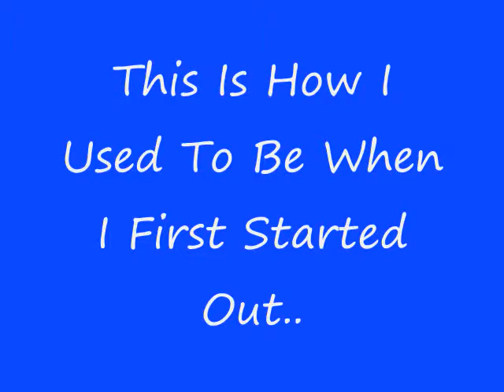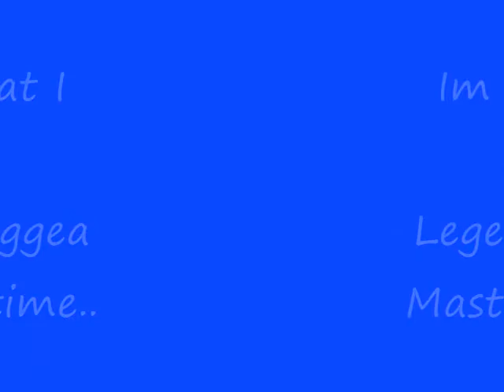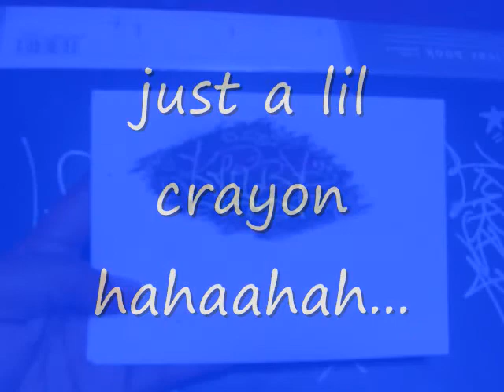Art Pics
Arts I did... how I developed and how I was at first... Comment me about what you think...